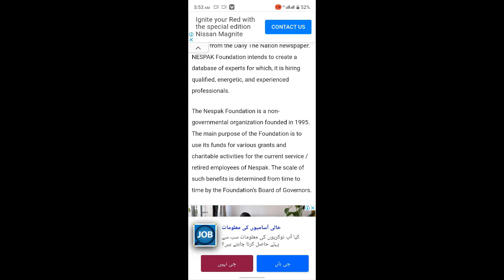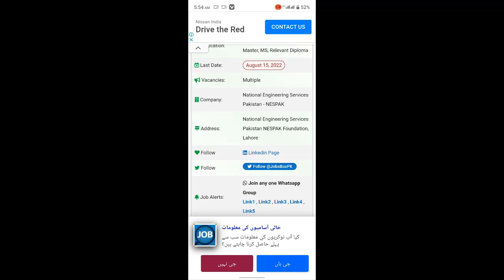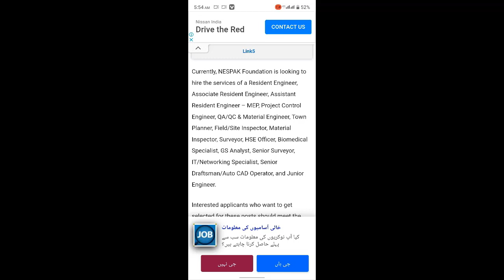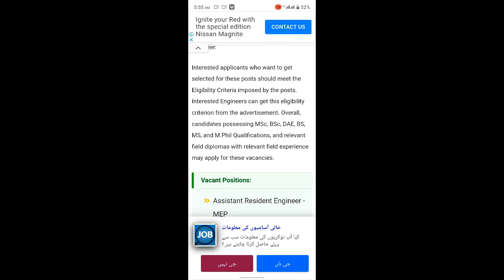NESPAK Foundation Jobs 2022 Announcement Online Form